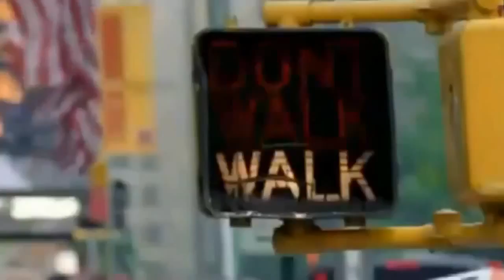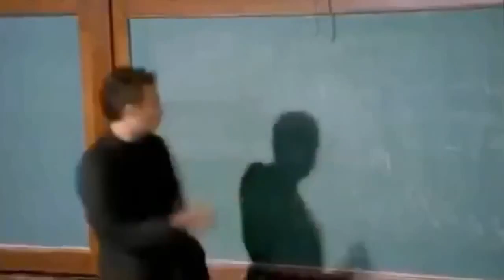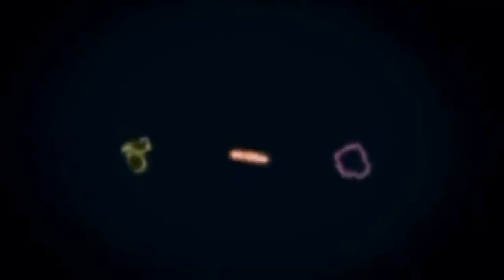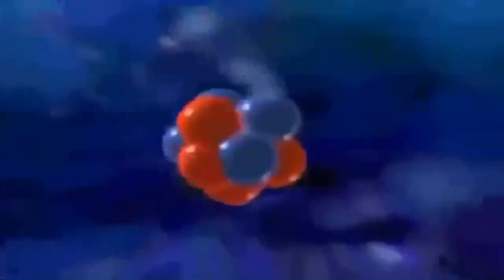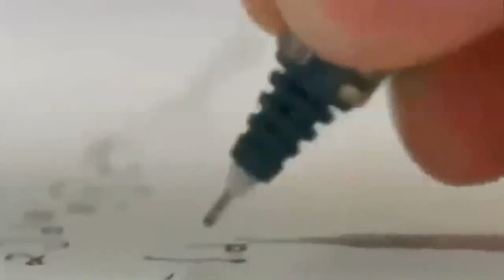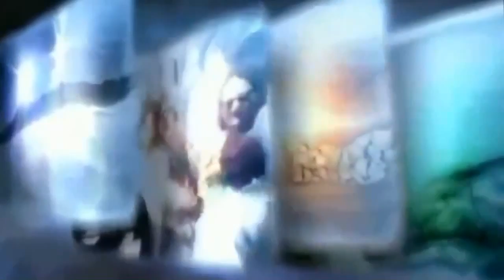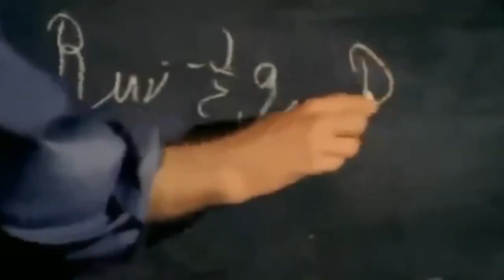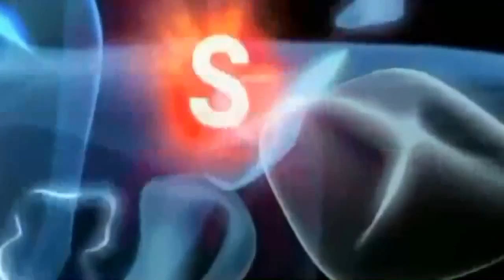2015 Documentary | String Theory | Discovery Science (Full HD)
In physics, string theory is a theoretical framework in which the point-like particles of particle physics are replaced by one-dimensional objects called strings.

String theory In physics, string theory is a theoretical framework in which the point-like particles of particle physics are replaced by one-dimensional objects .

BBC Documentary , history Documentary, documentary films, documentary films english subtitles, documentary films national geographic, documentary films .